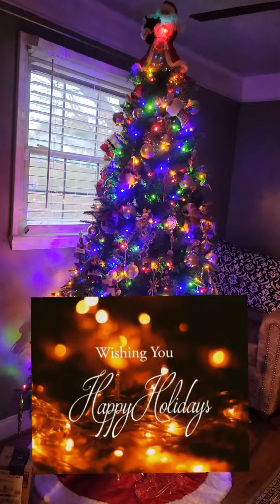Popeyes Chicken/ family dinner